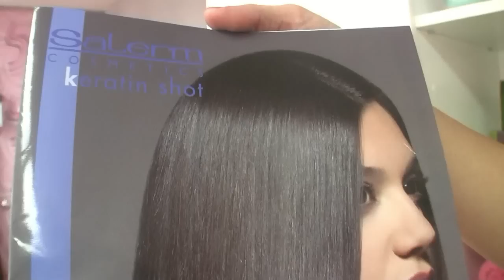PELUQUERIA ELENA EN GUADARRAMA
C/ San Roque, 5 Guadarrama Tel.: 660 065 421